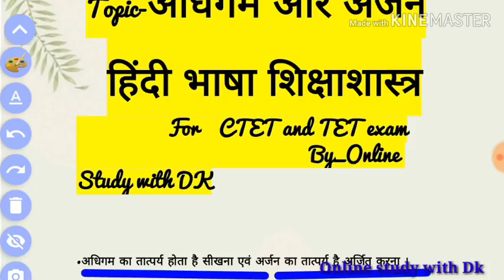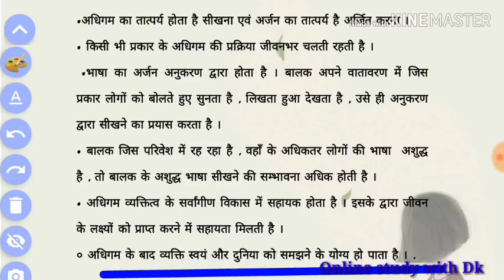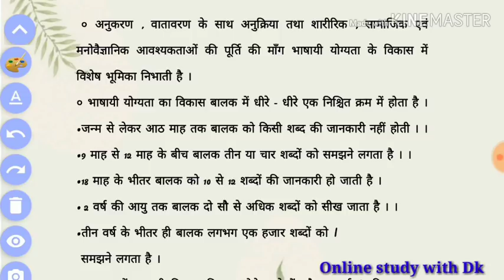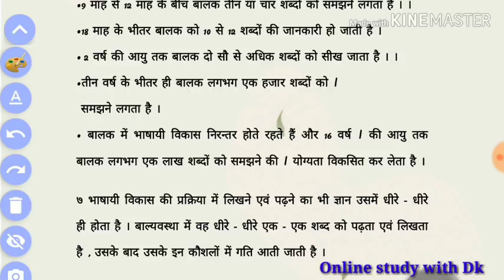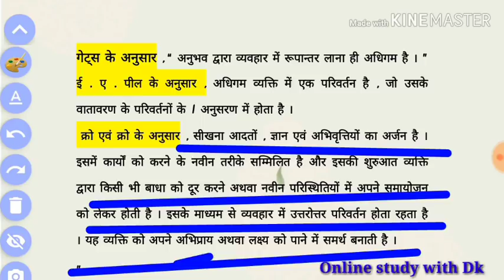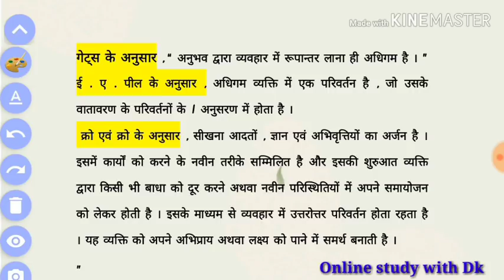हिंदी भाषा शिक्षाशास्त्र || अधिगम एवं अर्जन || रटे नहीं समझे || सब कुछ एक ही वीडियो में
Hello FRIENDS

17. बाल विकास एवं शिक्षा शास्त्र के SAMVIDHA, CTET & Any TET के सिलेबस के आधार पर प्रश्न

22.

# keep supporting
# keep smiling

Everywhere.